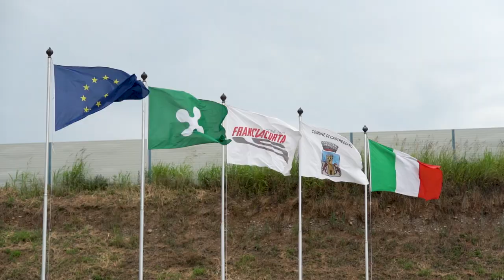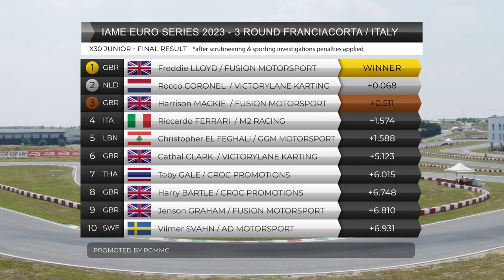2023 Euro Series Round 3 | TV Highlights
Round 3 of the IAME Euro Series took place for the first time in the series’ history at the Karting track of Franciacorta, with 207 drivers from around the world competing in X30 Mini, X30 Junior, and a sold-out X30 Senior category.

Competitors from all corners of the globe showcased their skills on the challenging Franciacorta circuit, engaging in intense battles for positions. With 58 drivers in X30 Junior, 44 in X30 Mini, and a sold-out grid of 107 in X30 Senior, the event promised close wheel-to-wheel action and crucial points on the line.

The weather added to the excitement, with rainy conditions during Friday's qualifying and early X30 Senior heats while Saturday brought dry and slightly cloudy skies for the rest of the qualifying heats, with the Sun coming out for Sunday's Superheats and Finals.

In the fiercely competitive X30 Mini category, Gustavo Marques da Silva (EKO) emerged as the fastest during the qualifying practice session, closely followed by Jesse Phillips (Fusion Motorsport) and Mason Brooks (Fusion Motorsport). The qualifying heats witnessed intense battles, with Phillips displaying his prowess by clinching the top spot, accompanied by Jarlath Sayer (Fusion Motorsport) and Zack Zhu (KBK Competition). After the superheats it was still Phillips who maintained his dominance, while Dan Allemann (Spirit-Racing.ch) and Maxim Bobreshov (GGM Motorsport) showcased their skills to claim the following start positions for the final. In the final, Bosco Arias Chavarri (Team Driver Racing Kart) emerged triumphant, with Allemann securing second place and Lyuboslav Ruykov (Team Driver Racing Kart), completing the podium.

Rocco Coronel (VictoryLane Karting) showcased his speed and skills during the X30 Junior qualifying practice, securing the top position. Tiziano Kuzhnini (Team Driver Racing Kart) closely followed in second place, with Harry Bartle (Croc Promotions) completing the top three. The qualifying heats witnessed a fantastic performance from Freddie Lloyd (Fusion Motorsport), claiming first place, while Coronel maintained his consistency. Cathal Clark (VictoryLane Karting) showcased his prowess, securing the third spot. In the superheats, Lloyd continued his strong performance, followed by Romeo Roussel (VictoryLane Karting) and Coronel. The final witnessed an exceptional display from Lloyd, clinching the top position, with Roussel securing second place and Harrison Mackie (Fusion Motorsport) completing the podium.

The X30 Senior category witnessed intense competition with Evan Giltaire (Pb Kart) securing the top spot during the qualifying practice, followed closely by Henkie Kalteren(RSD karting) and Clement Outran (VDK racing). Outran showcased his skills during the qualifying heats, ranking first, while Giltaire maintained his consistency. Khali Atkins (CROC promotions) displayed a strong performance in the superheats, securing first place, with Giltaire and Sam Shaw(Premium Karting) closely behind. The finals witnessed an impressive performance from Eloi Gonzalez Moreno(Monlau Competicion), claiming the win, followed by Ruben Moya(Pantano Racing Team) and Khali Atkins.

With the third round complete, the championship now reaches its pivotal point, setting the stage for the final round of the IAME Euro Series at the Home of Champions in Genk. As the drivers gear up for the upcoming challenges, the competition intensifies, and the fight for the top spots in each category becomes even more intense. The top three finishers in X30 Mini, X30 Junior, and X30 Senior at the end of the season will earn well-deserved free entries for the prestigious 2023 IAME World Finals in Portimao, adding a heightened level of excitement and anticipation to the remaining races.

RGMMC's commitment to excellence and continuous advancements ensure that the IAME Euro Series continues to captivate participants and viewing audience alike, solidifying its position as one of the premier karting championships in the world. The stage is set for the thrilling conclusion of the series, where skill, strategy, and determination will determine the champions of the IAME Euro Series.